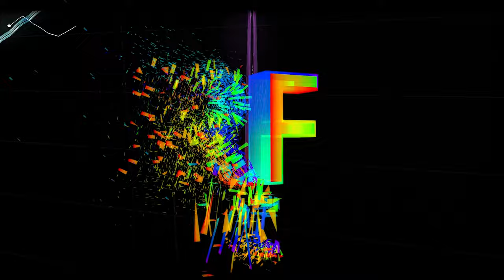Kazukii - Need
►X◄

Genres: Future Garage
Game modes: [as-4lane] [as-steep] [as-nogrey]
Audiosurf mode

►X◄